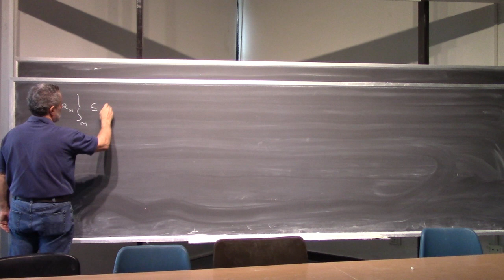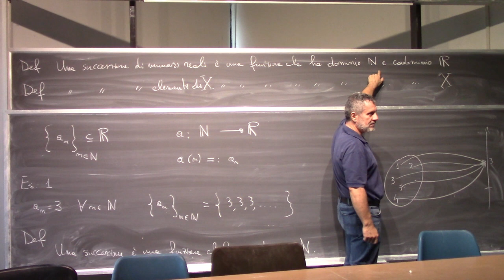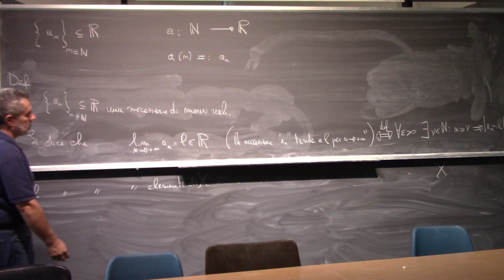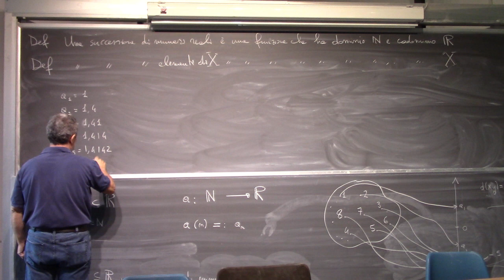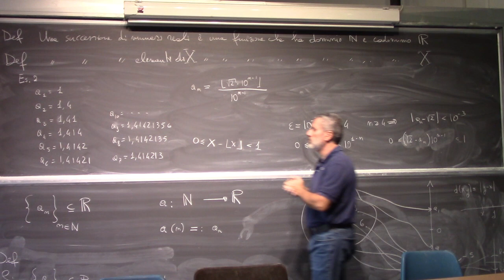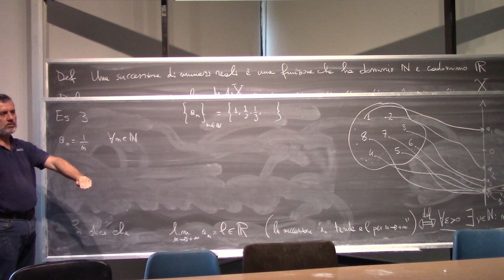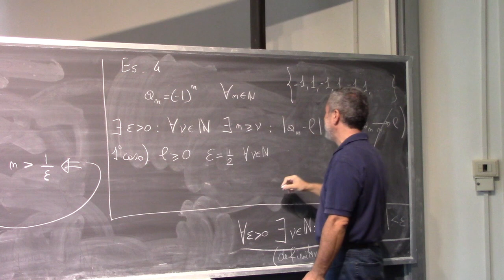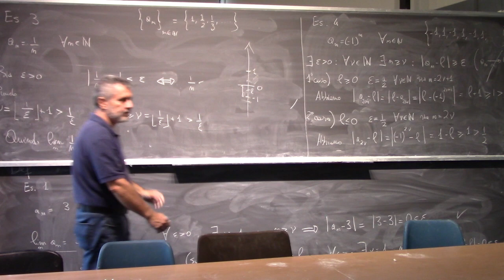Analisi Matematica I Lez 12a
Successioni di numeri reali. Limite di successione.
Teoremi: unicità del limite, permanenza del segno, confronto.
Proprietà algebriche dei limiti (limiti di somma, prodotto, rapporto)